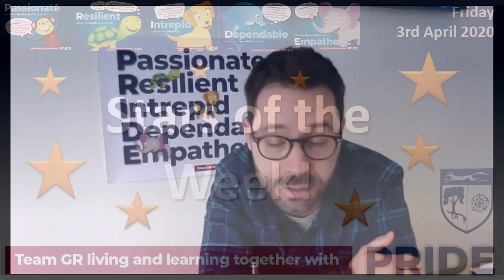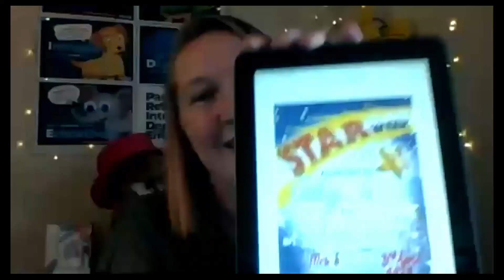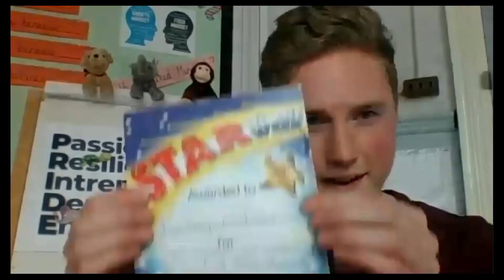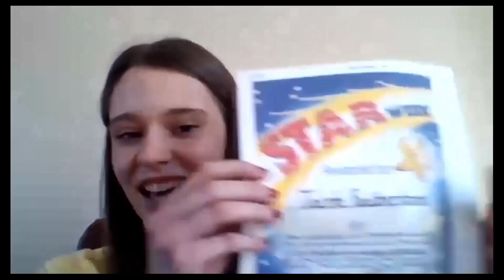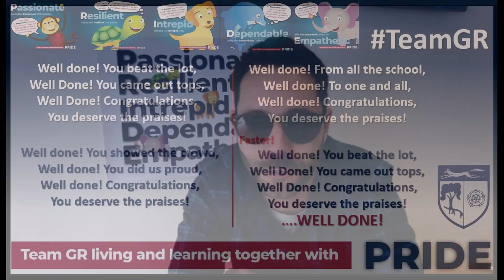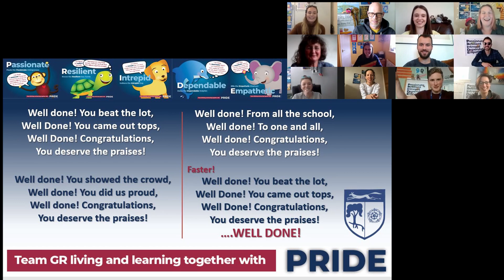TeamGR Celebration Assembly 3rd April 2020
It's the second of our virtual celebration assemblies, reflecting on the proud and sunny efforts of our Grove Road Community during the second week of homelearning. Sit back, enjoy, clap, cheer and even whoop-whoop!